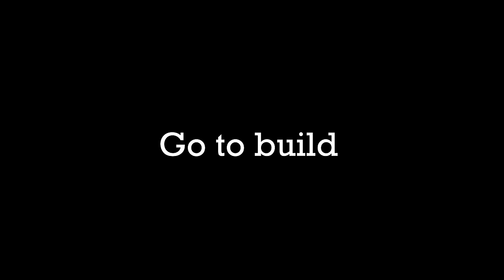JJ and Mikey HIDE From SCARY CAVE DWELLERS.EXE in Minecraft - Maizen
Maizen - @maizenofficial